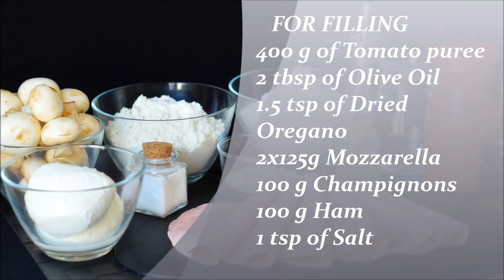Homemade Pizza with Mushrooms and Ham | Black Pepper Chef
Homemade pizza with mushrooms, ham, and mozzarella cooked in the oven. You can choose any ham, and it is essential to cut it thin; otherwise, you’ll get a sausage sandwich instead of pizza.
This is a real Italian recipe for pizza dough - the dough is soft and elastic. Cooking a pizza at home is a snap: although the oven cannot give the necessary temperature, like in a wood-burning stove, if you know some cooking secrets, you can make a delicious pizza at home.
MUSHROOM AND HAM PIZZA
Ingredients (4 pizza)
FOR THE DOUGH
200 g of Italian 00 Flour (Manitoba Flour)
300 g of All-purpose Flour
300 ml of Warm Water
4 tbsp of Olive oil
2 tsp of Salt
1 tsp of Sugar
5 g of Fresh Yeast
FOR FILLING
400 g of Tomato puree
2 tbsp of Olive Oil
1.5 tsp of Dried Oregano
2x125g Mozzarella
100 g Champignons
100 g Ham
1 tsp of Salt

IMPORTANT !